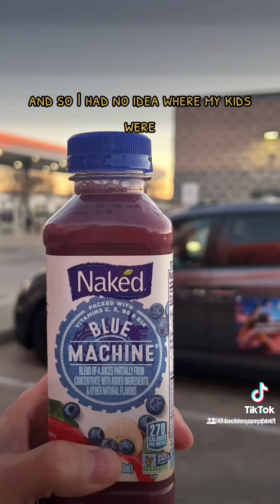Prophetic Dream - The Demons Within